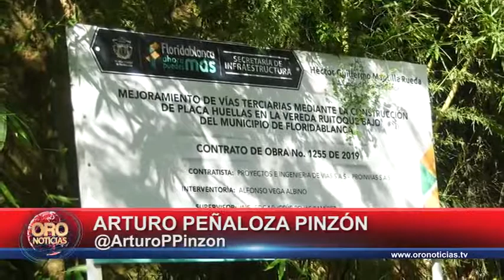Casi listas placa huellas de ruitoque bajo, Floridablanca | Oro Noticias